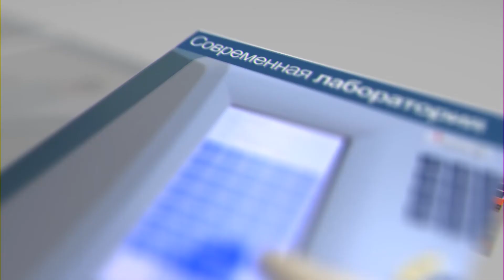20 вопросов доктору - Пожарищенская Татьяна Григорьевна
Интервью для передачи "20 вопросов доктору"  - Пожарищенская Татьяна Григорьевна - врач акушер-гинеколог.